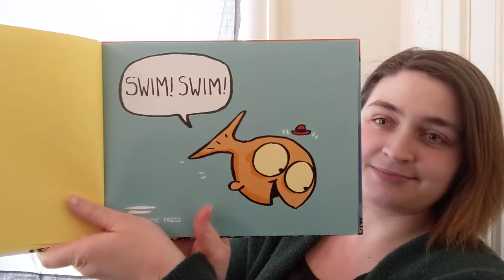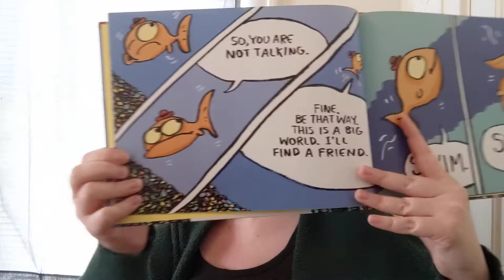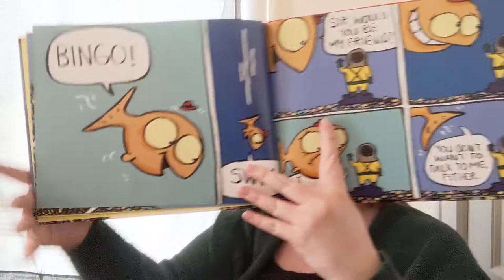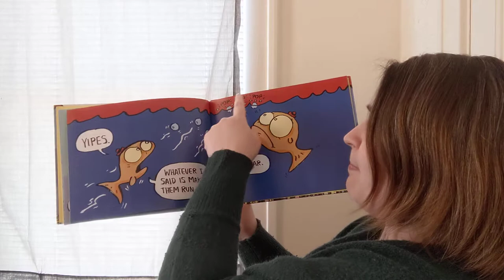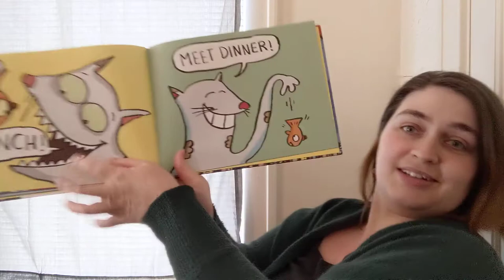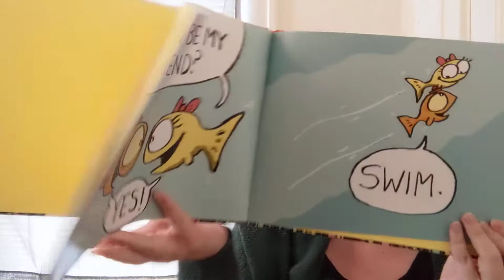Swim Swim by James Proimos read by Ms. Hannah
Enjoy this virtual story time reading of Swim Swim by James Proimos. Read by Culpeper County Library staff member, Ms. Hannah.